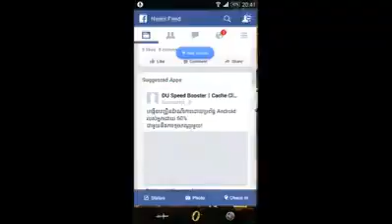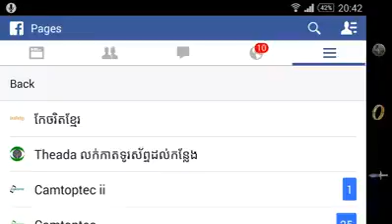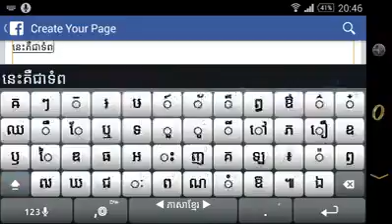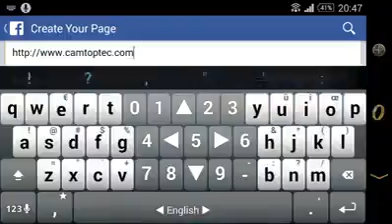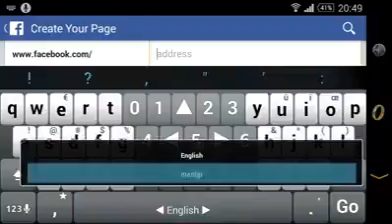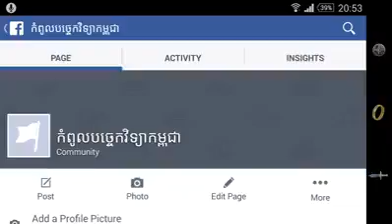July 12, 2016